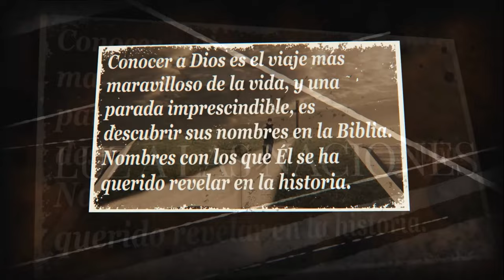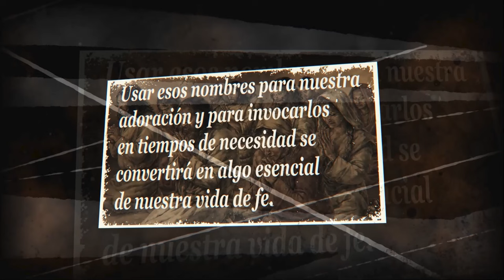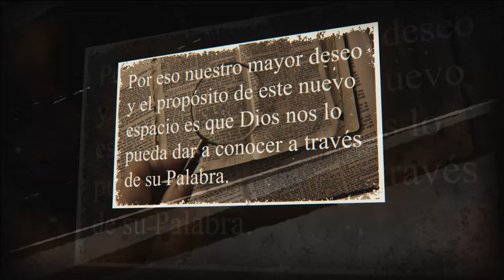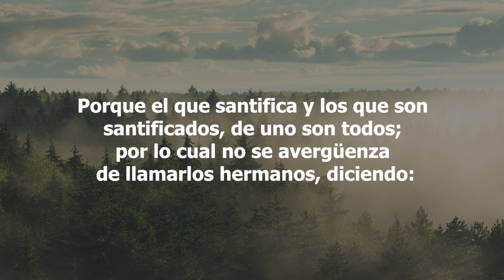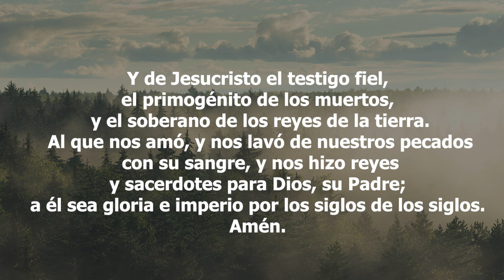51-Los Nombres de Dios - Jesús, el Primogénito